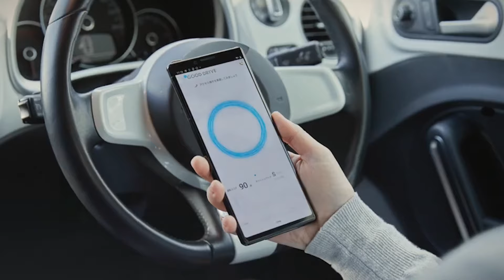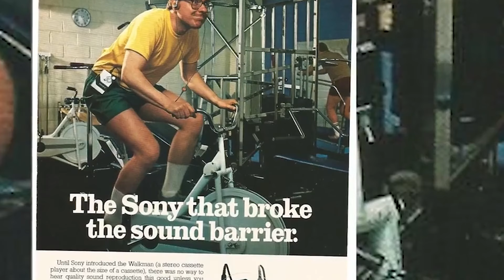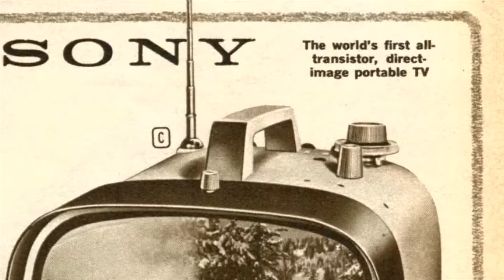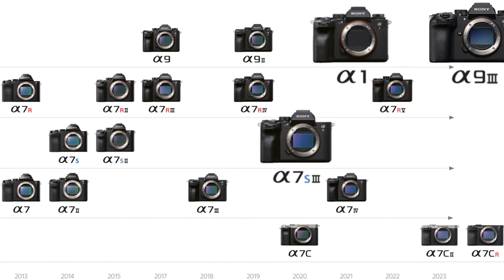Sony: Bigger Than You Think | From sound to silicon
The captivating journey of Sony, the visionary powerhouse that has revolutionized industries from sound to silicon. Explore how Sony's relentless pursuit of innovation has shaped our world, from iconic audio breakthroughs to cutting-edge advancements in silicon technology. Join us as we uncover the remarkable story behind Sony's legacy of pioneering creativity and its commitment to pushing the boundaries of possibility.